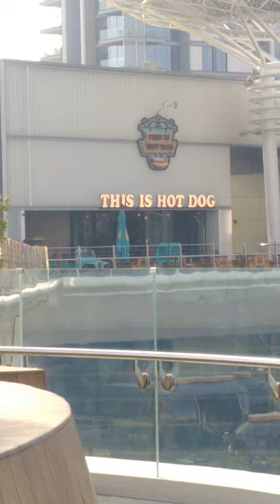Amazing view while Walking Across Dubai's Blue water Island Bridge